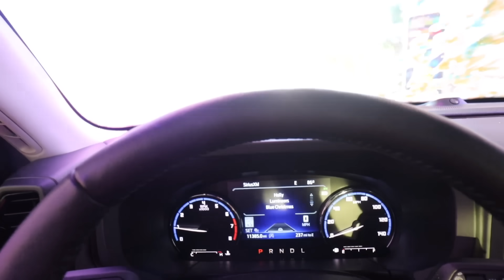Day in the Life: I'M HOME after 10 weeks! || Palm Beach, FL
& 10 weeks later... I am HOME! WOW! It feels good to be bak in Palm beach for the week! I am at my parents house & today we are doing a "maintenance errands day" while I am back home before Thanksgiving and my cruise. let's catch up on life & have a day together, ending with some family time.

xoxo,
Gracie